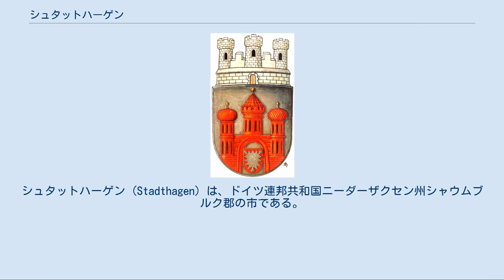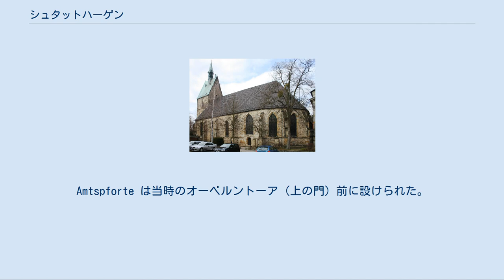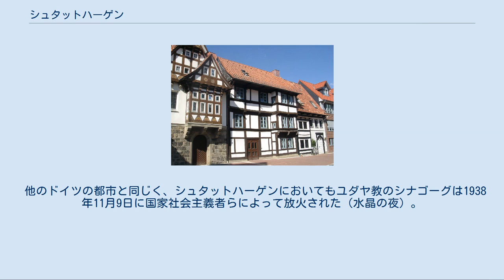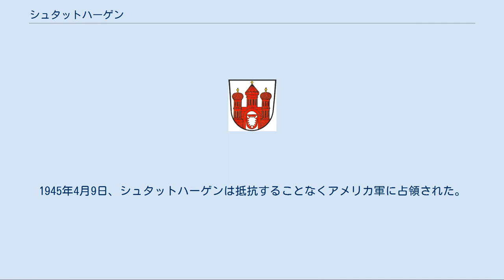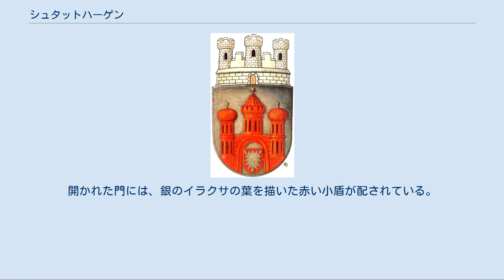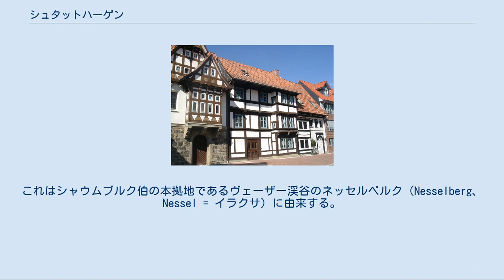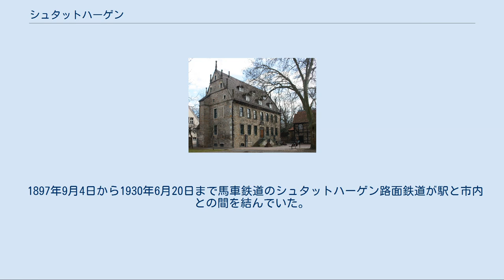シュタットハーゲン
シュタットハーゲン (Stadthagen) は、ドイツ連邦共和国ニーダーザクセン州シャウムブルク郡の市である。
同郡の郡庁所在地であり、ハノーファーの西約 40 km に位置する。
歴史上、宮廷所在地だった時代があり、短期間ではあるが大学が置かれた時期もあった。
 この都市は、ミンデン (ノルトライン＝ヴェストファーレン)とハノーファーとの間、シャウムブルク郡中央の連邦道B65号線沿いに位置している。
南は、ヴェーザー山地地方の支脈にあたるビュッケベルク山が隆起しており、北西にはシャウムブルクの森がある。
 シュタットハーゲン市は、以下の町からなる。
 ホルシュタイン＝シャウムブルク伯アドルフ3世は1224年頃に「indago comitis」（「伯のハーゲン」の意。ハーゲンとは柵に囲まれた入植地を意味する。）という名の入植地を建設した。
やがて重要さを増したこの集落は1244年に「civitas et castrum」（都市と城）として文献に記録されている。
1287年に「Grevenalveshagen」（「アドルフ伯のハーゲン」）と改名され、1378年に最終的にシュタットハーゲンという名前になった。
 シュタットハーゲン城 この都市の歴史初期におけるハイライトは1344年の都市権の授与である。
1400年頃に石造りの防衛施設が建設された。
家畜市場の塔、城館の小塔、市壁の一部が遺されている。
1501年に石炭採掘が始まった。
これは1961年まで続けられた。
シャウムブルク伯家は1534年から1538年にかけてテュービンゲンの建築家イェルク・ウンカイアに現在の城館を建設させた。
城館は古い城砦跡に建設された。
1559年、ルター派を信仰する伯オットー4世がシュタットハーゲンに宮廷を構えた。
Amtspforte は当時のオーベルントーア（上の門）前に設けられた。
1607年、シャウムブルク伯エルンストは宮廷をシュタットハーゲンからビュッケブルクに遷した。
2年後に聖マルティーニ教会の裏手に伯家の廟所が設けられた。
1610年にギムナジウム illustre が創設され、1620年には大学に昇格したが、その後すぐにリンテルンに移転した。
 オーベルン通りとニーデルン通りは1825年に運河化された。
1847年に鉄道ハノーファー - ミンデン線の建設が始まり、この時に現在の駅舎も造営された。
1864年に街灯が設けられた。
この時はランタンであったが、1899年にガス灯、1955年に電灯に替えられた。
19世紀末、土塁は木立を有する公園施設に造り替えられた。
1917年、P. A. Rentrop（現在のフォルシア）社がシュタットハーゲンに拠点を構えた。
君主制の終焉により1918年にシャウムブルク＝リッペ州が創設された。
 他のドイツの都市と同じく、シュタットハーゲンにおいてもユダヤ教のシナゴーグは1938年11月9日に国家社会主義者らによって放火された（水晶の夜）。
ユダヤ人排斥運動は、ユダヤ人市民を公共の社会生活から追放した。
ユダヤ人商人エリアス・リオンは度重なる不買運動の末、1938年に「アーリア化」され、商人トーマスがこれを引き継いだ。
第二次世界大戦中、この都市は空襲を免れた。
1945年4月9日、シュタットハーゲンは抵抗することなくアメリカ軍に占領された。
こうしてこの街は戦争被害を受けることなく保存されたのである。
 シュタットハーゲンは、1948年に新たに創設されたシャウムブルク＝リッペ郡の郡庁所在地となり、1977年に新設のシャウムブルク郡の郡庁所在地に改められた。
市町村再編では、1973年に周辺町村を合併して、その人口は23,000人に増加した。
1982年、旧市立ブルワリーの跡地に新しい行政庁舎が建設された。
1980年から1990年に市内中心部の道路やマルクト広場が歩行者専用地区に改造された。
 シュタットハーゲンにおける石炭採掘は1501年に始まった。
1902年にシャウムブルク＝リッペ侯ゲオルクによって落成されたシュタットハーゲン近郊のゲオルク坑の建設により、この地の鉱業は最盛期を迎えた。
ここには当時の最先端技術が投入された。
蒸気式巻き上げ機を備えた機械室である巻き上げ塔、洗炭場、発電所、事務所に併設された食堂や坑口浴場、さらには給水塔や様々な作業場が設けられていた。
1925年には坑内の深さは 353 m に達した。
ゲオルク坑では約2,600人の坑夫が働いており、こ...